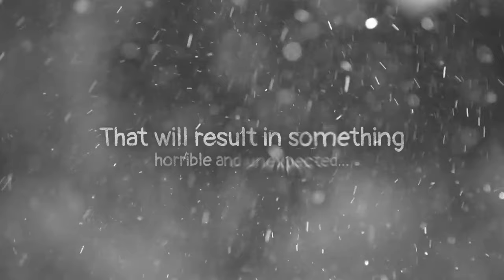ColorBlend FX: Desaturation - Release Date Announcement Trailer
Descend into the world of ColorBlend FX: Desaturation — a captivating mythical puzzle-platformer metroidvania that weaves a tale of glow, courage, and creativity. Join the Splatians, as they unite to restore the stolen essence back to their world, challenging the nefarious schemes of the dark entity, Lord Ashen.

Wishlist on Steam now!